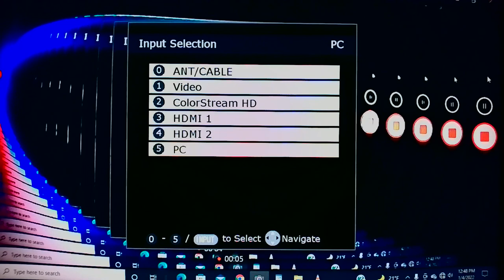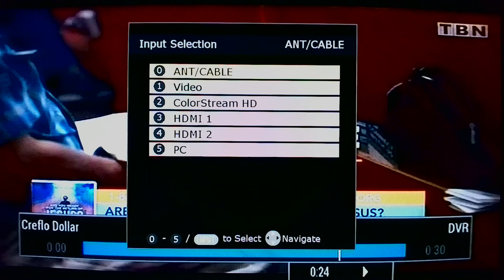WIN 20220104 12 48 35 Pro Creflo new years series part 7 of 7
Creflo new years series part 7 of 7  Hi, This series Creflo shares over the last few days of 2021 Thru the fist few days of 2022 are ever so important.. if you are a believer, I can not express the importance of learning, and meditating coming into the Truths contain there in: and although you may not agree with, of basically either  have a personal experiences in these areas, or May be floundering as a double minded person.. Ever seeking the Truth: but then discarding it ASAP, because frankly.. we all DO have a lot of deep thoughts about these matter, but by reasons of justifiable fears and uncomfortableness, do not care to ponder or accept these realities, because it s just too much uncertainty involved within the context of these things coming to pass. It's just a very" inconvenient time n our lives.. and so much unanswered _ What; when; how; why; couldn't YAH just _ . . . .. add infinitum, that we "change  the Channel" when such things are brought to Light , But we need insight and right thinking about such matters : But these will be on my Facebook main page forever.. so when they all appear, listen to one, ask the Holy Spirit to give us a supranatural understanding, Trust in you for the outcome. And lead and guide us on day, one hour at a time Lord, and keep us not troubled, or a " This is just TOO MUCH to comprehend.so as to not be in FEAR ( alkinym for FEAR) : "Forget Everything And Run " Thank you Lord for the Peace, the Hope, the  Joy and blessed assurance tht you administering . In Jesus Name. Amen